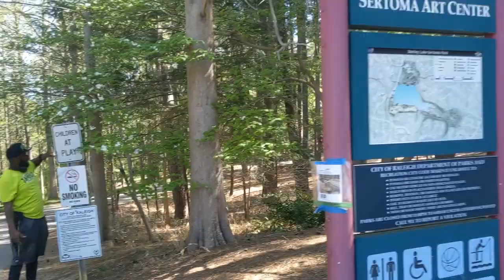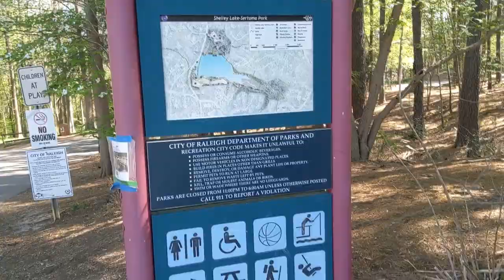Shelley Lake Raleigh NC Nature Trail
Taking a walk in nature at Shelley Lake trail in Raleigh NC.